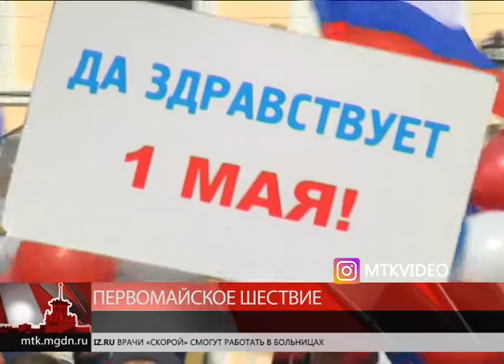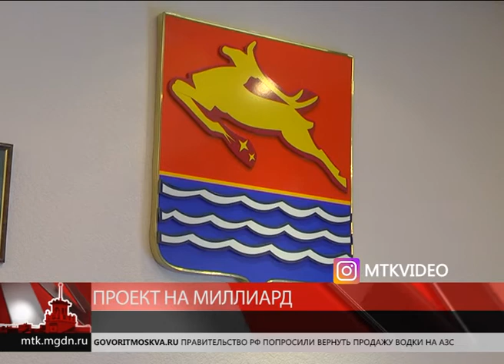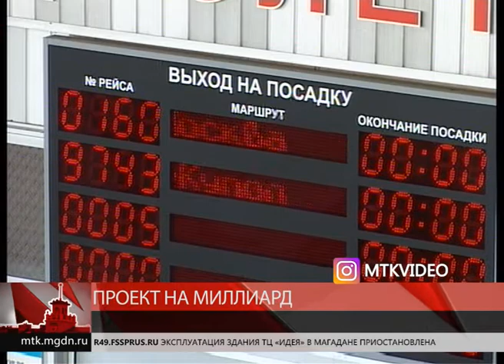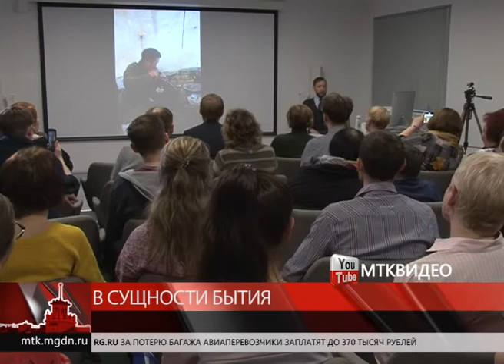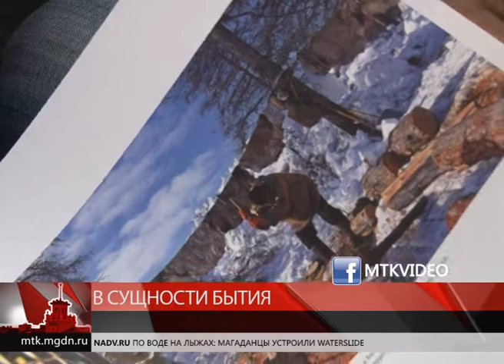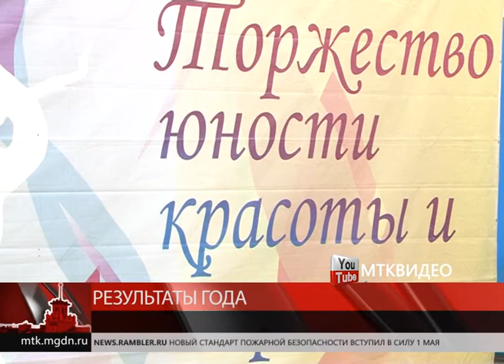Магаданское время от 3 мая 2018